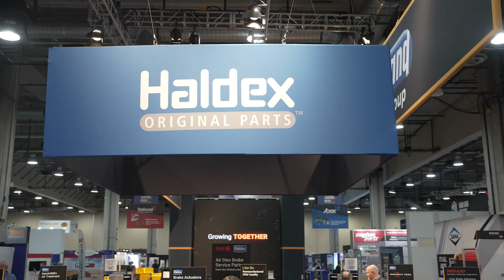SAF-HOLLAND and Haldex Merger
Kent Jones, President for the Americas of @SAFHOLLANDGroup shares the biggest and longest-term benefits of the SAF Holland and @HaldexTV merger back in 2022.

Become a Guest on the Podcast!

Advertise on The Heavy Duty Parts Report!